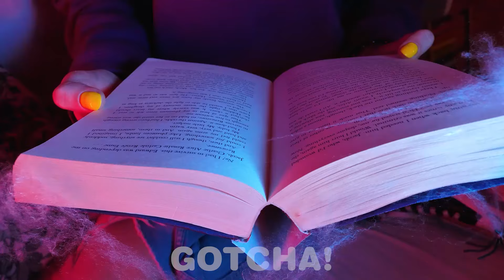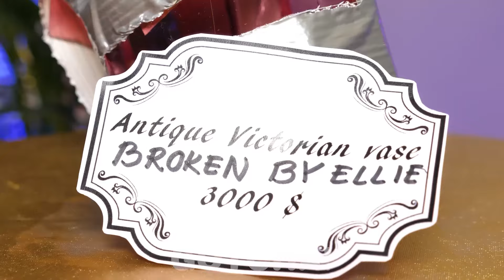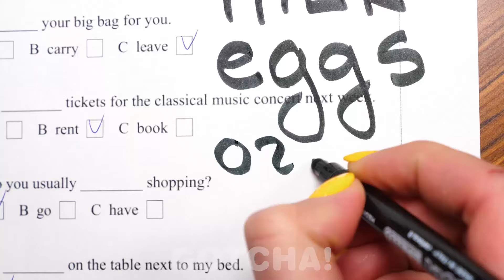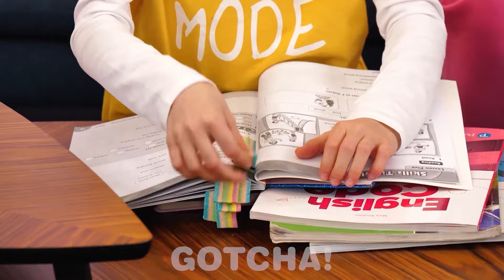Dobra Nianiavs Zła Niania|| Zabawne Life Hacki dla Rodziców z kanałem Gotcha!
Hej Gotchersi! Dziś mamy dwie nianie z różnym podejściem do wychowania dzieci. Jedna jest złą nianią, a druga dobrą. Obejrzyjcie nasz nowy filmik, aby przekonać się, z którą opiekunką lepiej zostać, autorstwaGotcha!

Jeśli podobało ci się nasze video, zerknij również na [Zabawne Sytuacje Jedzeniowe i Pomysły na Majsterkowaniez kanałemGOTCHA!]